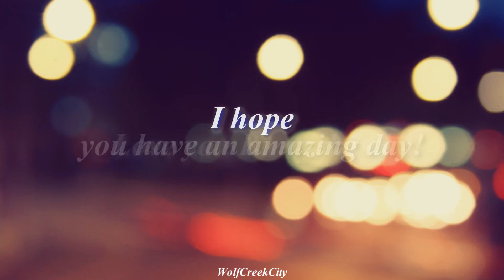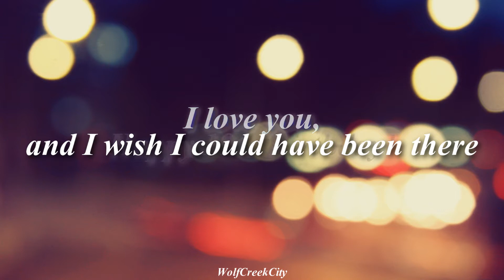|| ᴀ ᴛᴇᴀᴍ || ❖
HAPPY BURFDAY BUNNEH!!!
I luff you so so so so so much!!!
And FINALLY your video is finished! :D
YAY! -celebration dance-

I hope you had an amazing day and I am so so sorry I couldn't spend it with you :(
I luff you and I hope you know that :* ♥

Sorry the video sucks D:
Song: A team - Megan Nicole cover (I don't know the other one sorry)
Dedicated to my bunneh lunneh :3